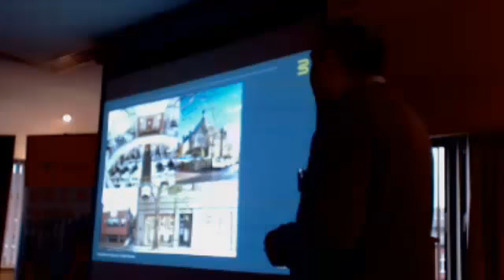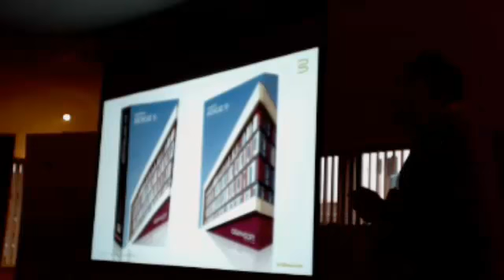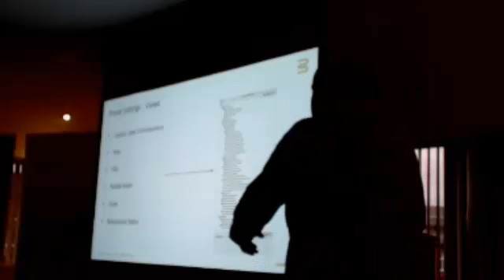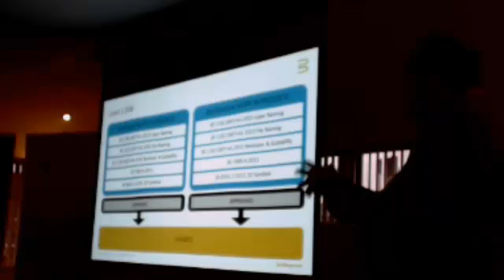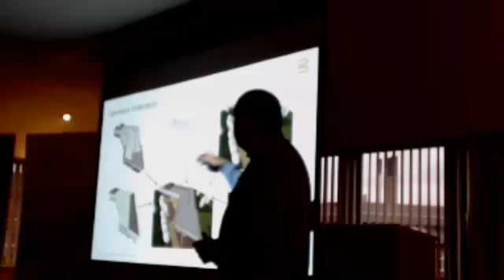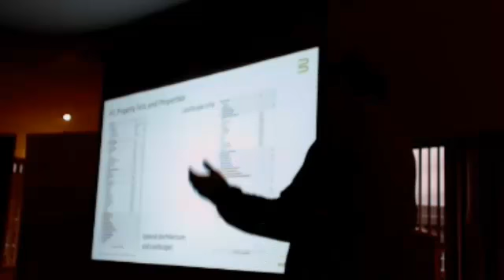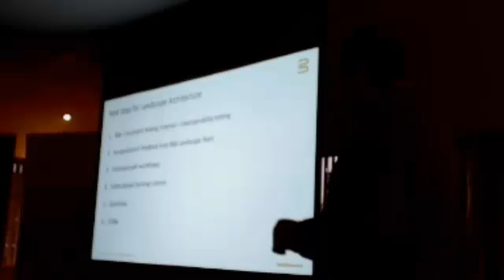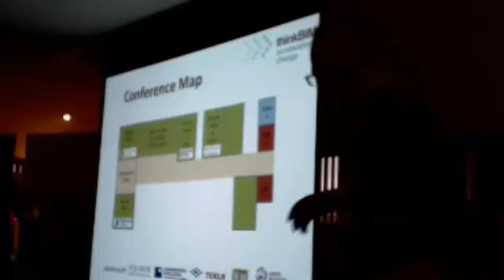Rob Jackson at ThinkBIM, December 2015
Rob Jackson talking about BIM and landscape architecture at ThinkBIM, 2 December 2015 - Captured Live on Ustream